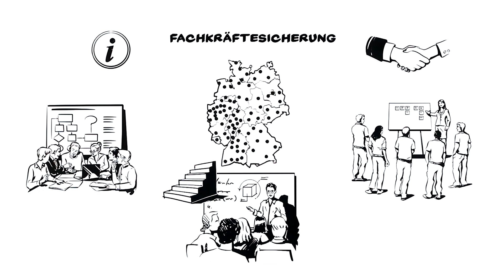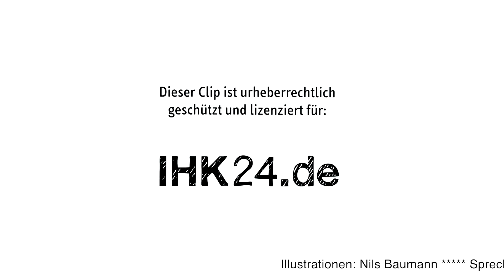IHK24 - Fachkräftesicherung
Ihre IHK hilft Ihnen, qualifizierte und spezialisierte Arbeits- , Fach- und Führungskräfte zu akquirieren und langfristig an Ihr Unternehmen zu binden.